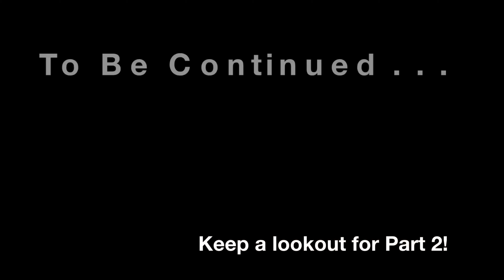My QUARANTINE SURVIVAL KIT Part 1 | THE LAST DANCE, STIMULUS CHECKS, N95 MASKS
Hold on wait a minute ...y’all thought I was finished?!  Nope, I'm back this week with a few quarantine centered videos that I felt we could all indulge in!

Hi BeauDees,

Today I’m back with another video (OBVIOUSLY Lol). I know, I know THE LAST DANCE IS ENDING TONIGHT! Insert *ugly cry* here!

Check out a few other things that have helped me survive the 2020 Quarantine. Part 2 COMING SOON!

If you would like a cheat code for this video: 👀

1:03 | The Last Dance Documentary

2:53 | Press-On Nails

3:38 | DJ D-Nice Club Quarantine

5:05 | Take Walks

6:41 | Church on YouTube Live

8:10 | Stimulus Check

9:16 | Masks

Urban Skin RX 3 in 1 Clear Skin Cleansing Bar
Swisspers Cotton Rounds